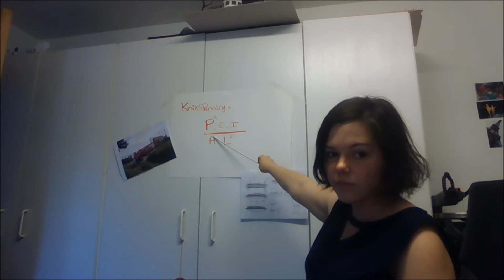reductie kniklengte door vakwerk, brug der twist